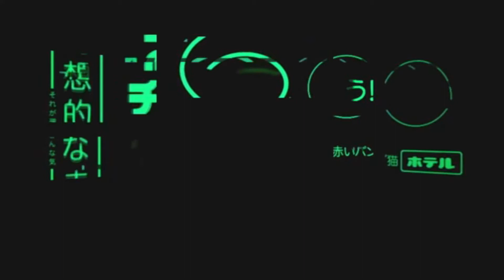[Free] The Weeknd Kiss Land Inspired Drum Kit